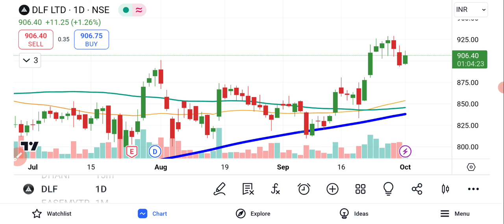DLF LTD Share News Today | DLF Share Latest News | DLF Share Analysis | Share Market DAX